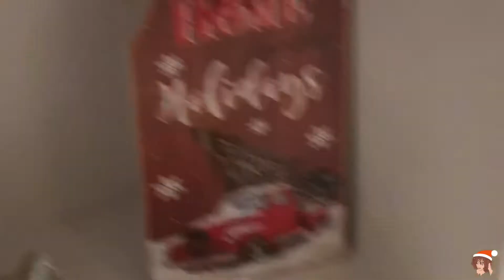My 2019 Christmas Decoration Home | Curlyyheadlanny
•MY MOM DECORATED THE ENTIRE HOUSE😍😍💕•